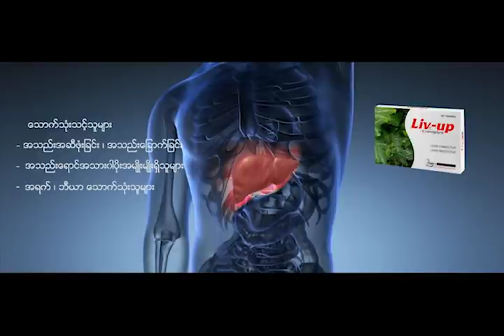(မျိုးရိုး) ဟာသရုပ်စုံ အပိုင်း(၂)